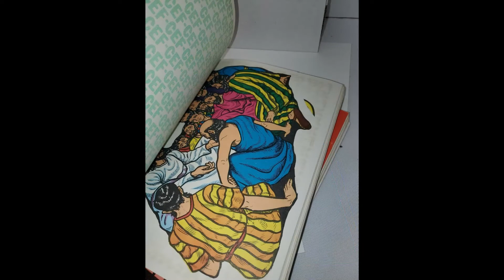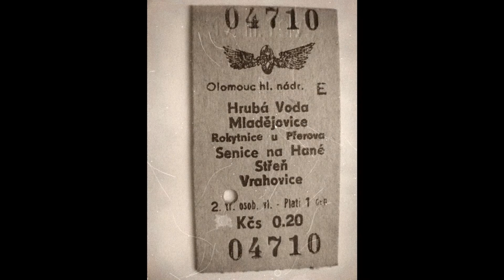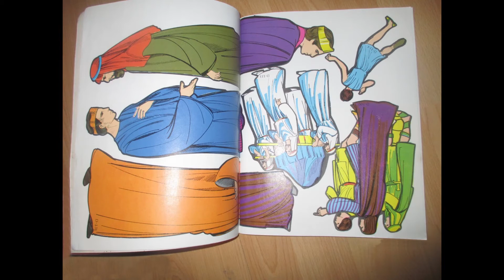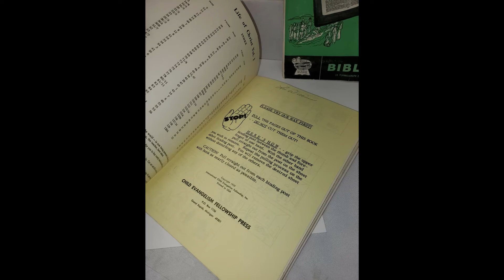Dětská misie: Jak to všechno začalo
Dětská misie: zveme vás na poutavou historii ...